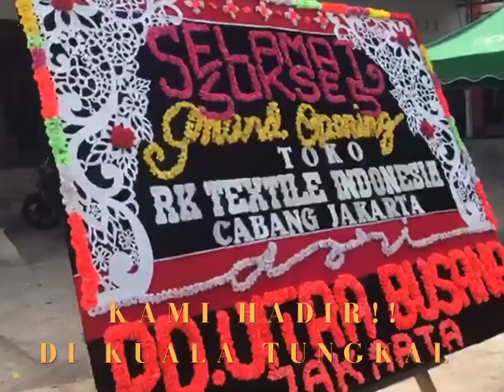INTRODUCING RK TEXTILE RETAIL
INTRODUCING

WE are RK TEXTILE INDONESIA
dengan rahmat Tuhan maha esa
Rk tex membuka cabang baru untuk divisi toko kain retail di Kuala tungkal,Jambi.

Kami divisi toko kain retail.
Kunjungi shoope id kami
Rktextiles